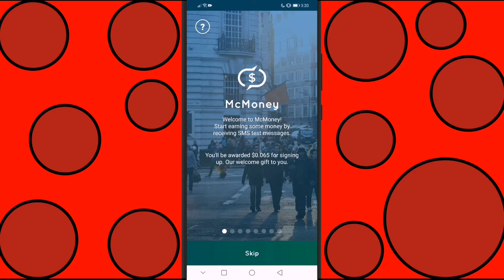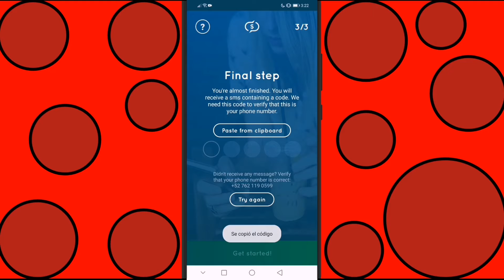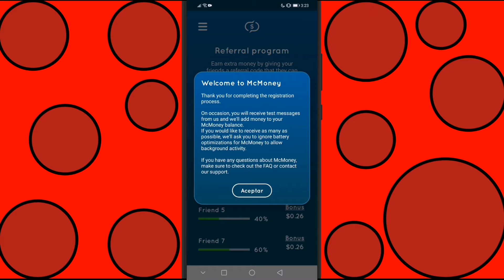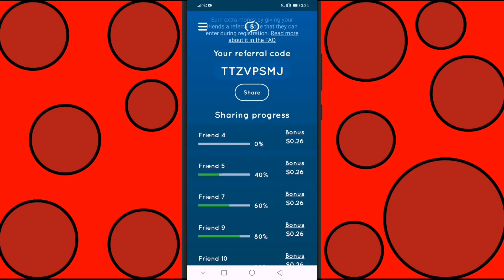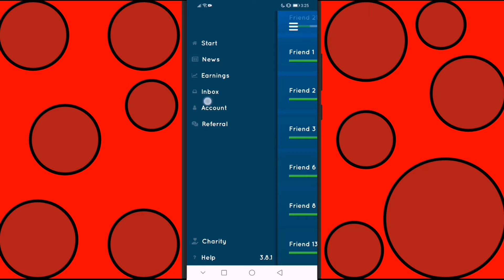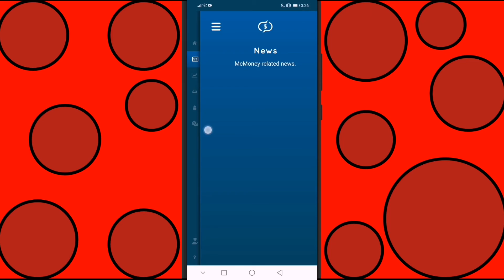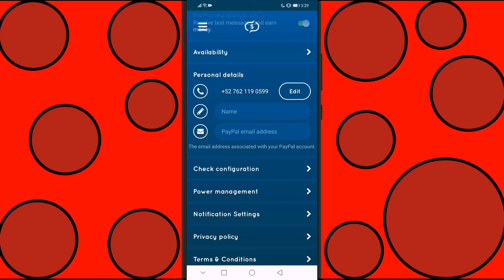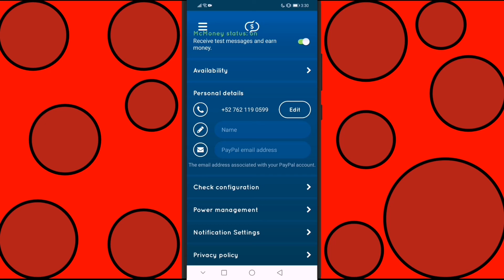GANA DINERO RECIBIENDO SMS EN TU CELULAR GANA DINERO AUTOMÁTICAMENTE 💲🤑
❌Tags❌
gana dinero 2023,
gana dinero desde tu celular 2023,
gana dinero escuchando musica 2023,
gana dinero sin invertir 2023,
gana dinero jugando 2023,
gana dinero viendo videos de youtube 2023,
gana dinero gratis 2023,
gana dinero caminando 2023,
como se gana dinero en youtube 2023,
ganar dinero 2023 argentina,
ganar dinero automatico 2023,
ganar dinero con aplicaciones 2023,
ganar dinero por internet 2023 argentina,
como ganar dinero 2023 por internet,
ganar dinero con referidos 2023,
2023 money,
2023 hustles,
2023 click,
2023 money making,
gana dinero online 2022,
ganar dinero online 2022,
ganar dinero 2022,
gana dinero en internet 2022,
gana dinero con app,
ganar dinero con roblox